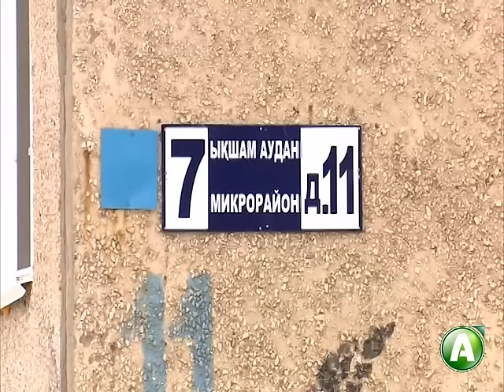В Костанае водитель покинул место ДТП после наезда на ребёнка